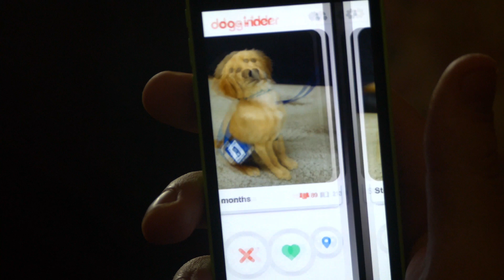2018 Give to the Max Day - Helping Paws "Dog-Inder"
A parody on the popular online dating scene. The perfect dating app for dog lovers! Consider supporting Helping Paws this year for Give to the Max and sponsor the Smile Litter.